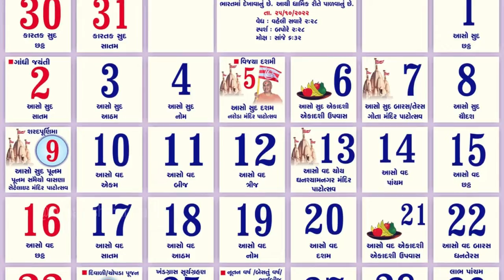বছরের শেষ চন্দ্রগ্রহণ – কবে দেখা যাবে | Last Lunar Eclipse in India Bangladesh - Chandro Grohon 2022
বছরের শেষ চন্দ্রগ্রহণ – কবে দেখা যাবে
Last Lunar Eclipse in India Bangladesh
Chandro Grohon 2022
• বছরের শেষ চন্দ্রগ্রহণ কোথা থেকে দেখা যাবে?

মহাকাশচারনা Store

*BEST PRODUCTS*
Mivi neckband
5 mi band strap
Mivi Duopods
Color Changing Clock
Night Light lamp Projector
Master Projector

Books:-
Relativity: The Special and the General Theory
A Brief History of Time
The Origin of Everything
Black Holes & Baby Universe
Dark Matter and Dark Energy
The God Equation
Parallel Universe
Black Hole

Tripod(Black & White)
Sound Absorver
Condenser Microphone Kit
USB Condenser Mic
Smartphone Gimbal
Bluetooth Headphone
Bluetooth Earphone

Telescope:-
EKRON Astronomical Telescope
DISHIN 30x60 Powerful Binocular Telescope
High Power Telescope